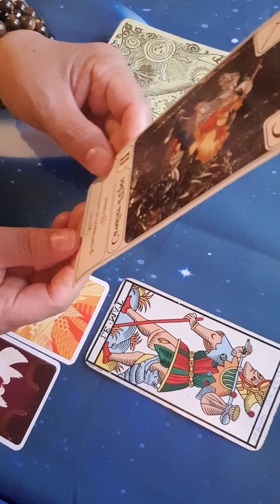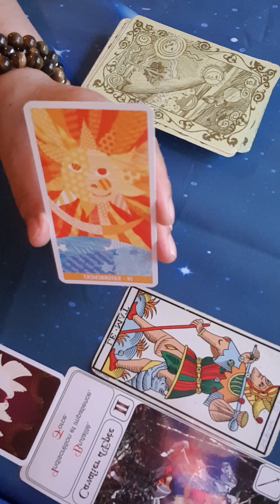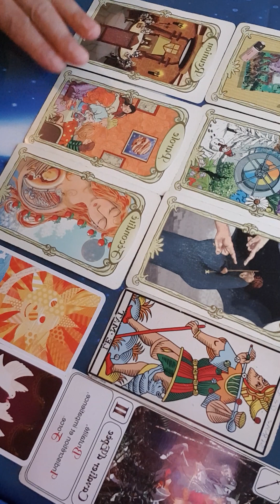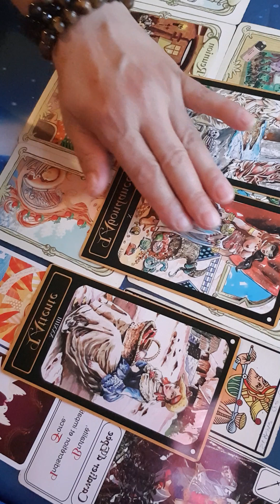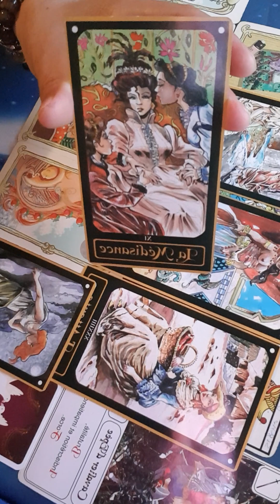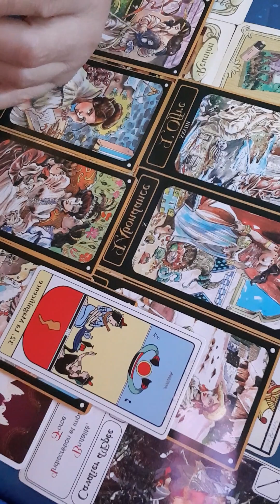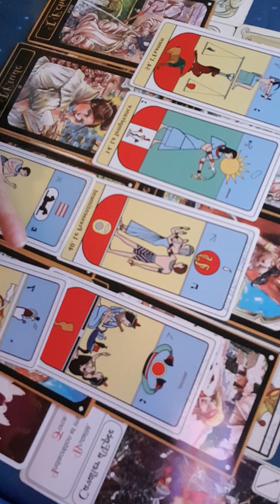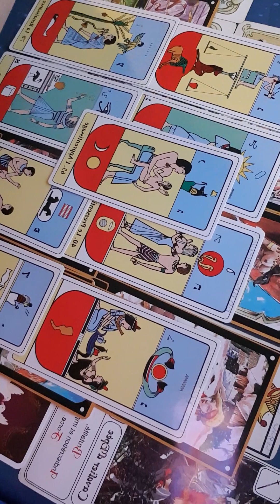les signes de gèmeaux faire un nettoyage dans votre entourage 🦋💌💚💙